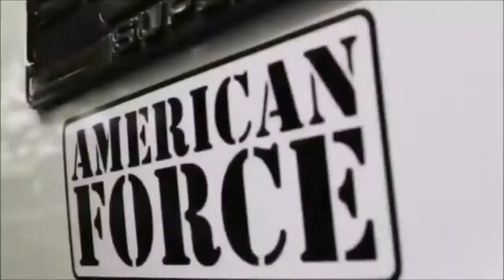Sebring Florida truck meet cinematic video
go follow me on tick tock for sneak peaks of videos tick tock name is markushickes